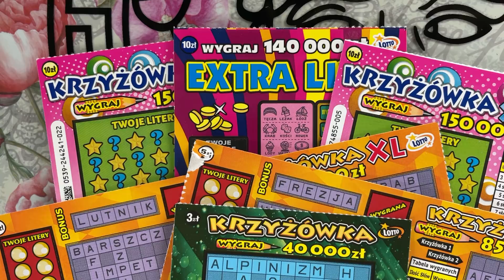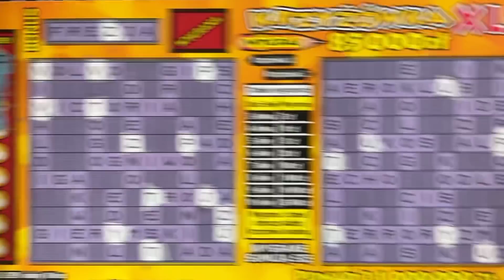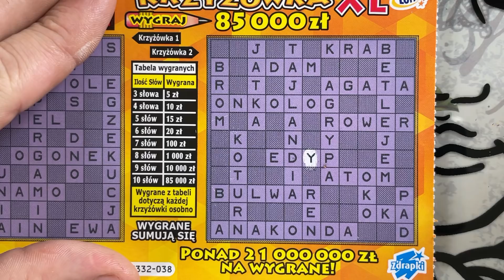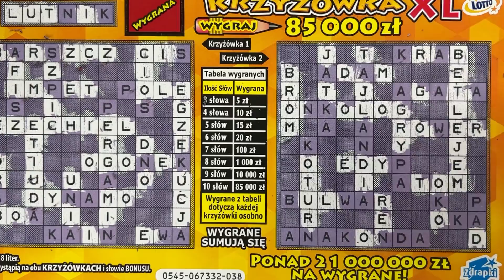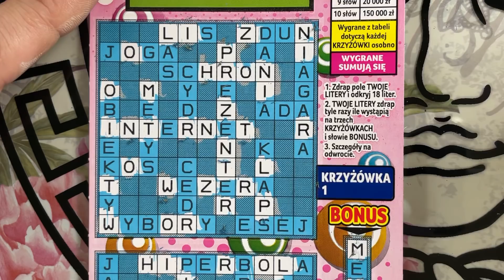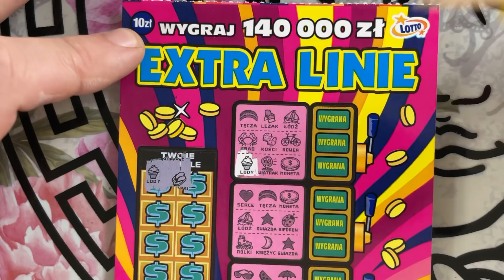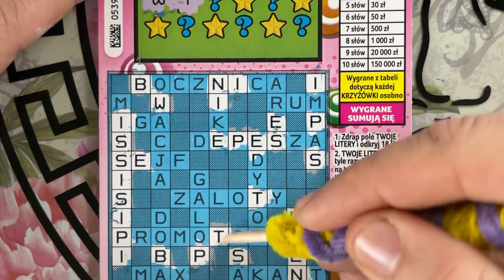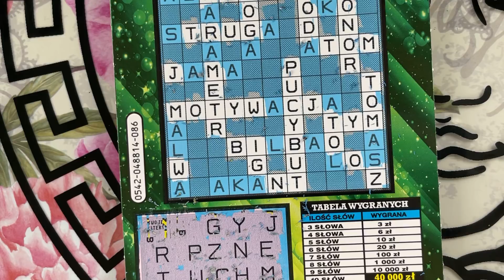ZDRAPKI. KRZYŻÓWKI I LINIE DO KAWY